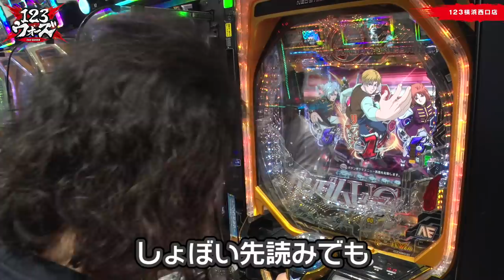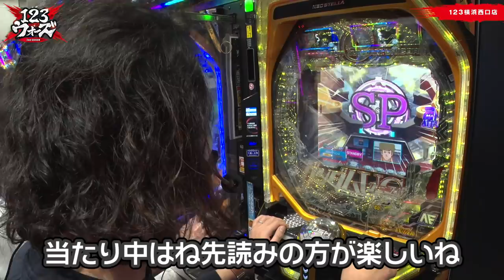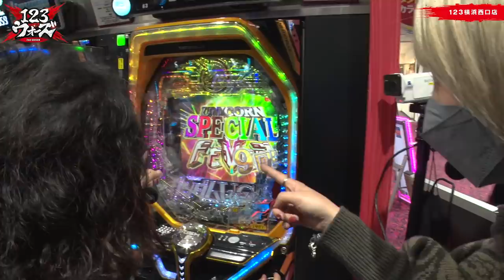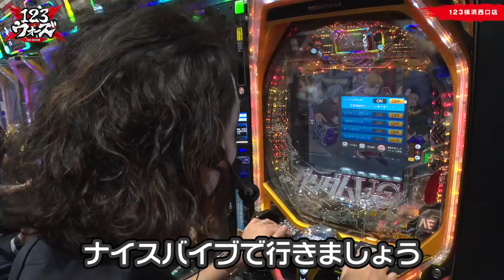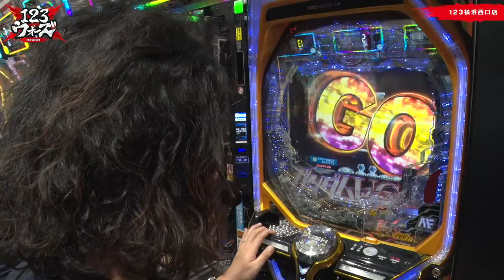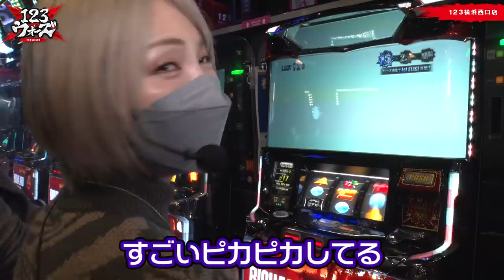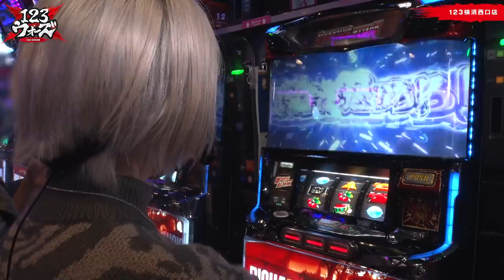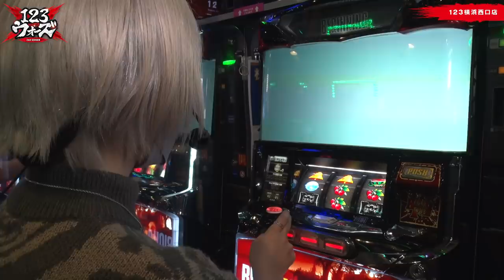レバブルしまくって天狗になった結果…【てつ1GAME】【水樹あや】【PF機動戦士ガンダムユニコーン×パチスロ バイオハザード7 レジデント イービル】 123ウォーズ2ndシーズン 第１話 後編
関東vs関西によるパチンコ・パチスロバトル実戦番組！

関東チームリーダーは
《パチンコ担当》てつ＆《パチスロ担当》しんのすけ
関西チームリーダーは
《パチンコ担当》大崎一万発＆《パチスロ担当》ジロウ

各リーダーは毎回ゲストとタッグを組んでプラス差玉を目指す！
半年間の勝負の後に、罰ゲームを課せられるのは果たしてどちらのチームか!?

前回から始まった2ndシーズン関東チームの第1戦!
てつはユニコーンで出玉を増やしていたが
あの台への想いが募り水樹と交渉を試みる!
一方の水樹はバイオ7で苦戦していて…

●収録店舗
123横浜西口店

第1話　てつ（1GAME TV） ＆ しんのすけ
第2話　大崎一万発 ＆ 諸積ゲンズブール
第3話　ジロウ（JANBARI.TV）＆ ヒロシ・ヤング
第4話　リノ（JANBARI.TV）＆ てつ（1GAME TV）
第5話　てつ（1GAME TV） ＆ まりも
第6話　大崎一万発 ＆ わーさん
第7話　リノ（JANBARI.TV） ＆ たなちゅう（ペカるTVZ）
第8話　ジロウ（JANBARI.TV） ＆ 日直島田
第9話　てつ（1GAME TV） ＆ 髭原人（でちゃう！）
第10話　大崎一万発 ＆ シーサ。（ARROWS-SCREEN）
第11話　リノ（JANBARI.TV） ＆ 兎味ペロリナ
第12話　ジロウ（JANBARI.TV） & 寺井一択（スクープTV）

【１２３TVなんば応援隊　ガオガオプリンセス】
関西を代表する国民的アイドルNMB４８より
１２３TVオフィシャルサポートメンバーが決定！